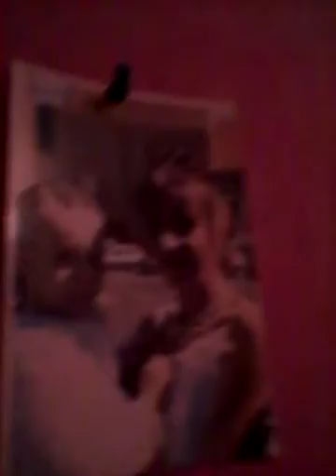Room tour de ma chambre TROP COOL¤